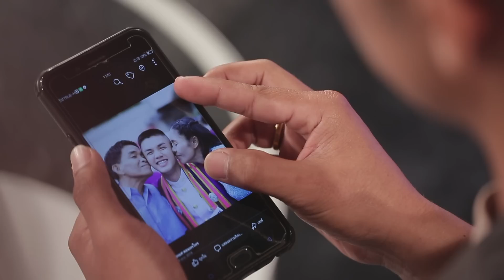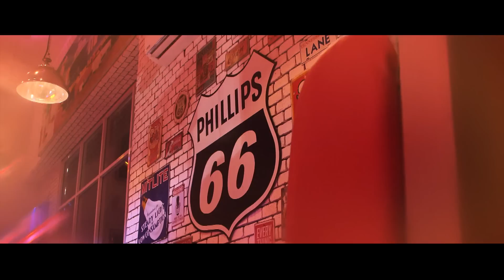ไมค์ทองคำ 8 | 15 ก.ย. 62 [1/6]